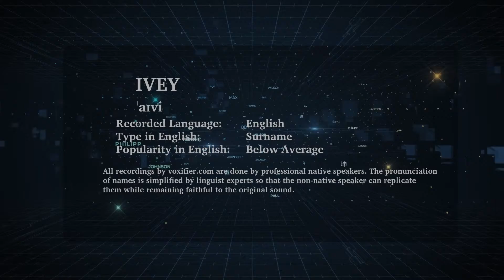How to Pronunce Ivey in English - Voxifier.com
This is the English pronunciation, popularity, and phonetics recording of the surname Ivey. The same name may exist in other languages with different pronunciations.